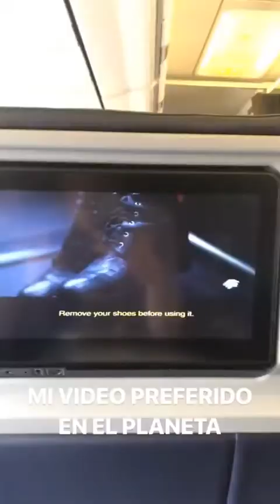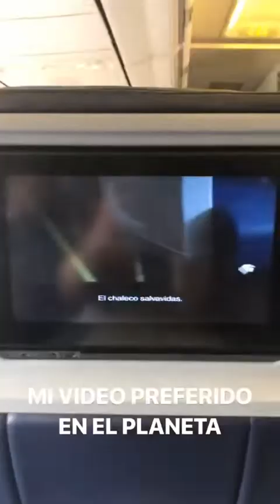LUIS EL CHIDO @LUISITOCOMUNICA INSTAGRAM STORIES COMPILATION 15 DE ENERO DEL 2019